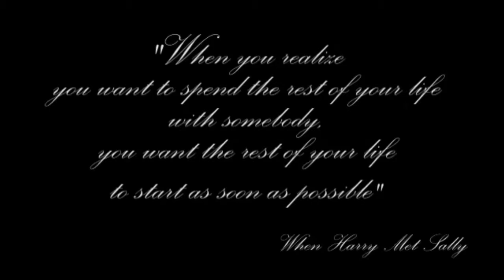Masurian Wedding _ #01 - Wisnu & Sitjem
Pernikahan pertama Masurian yaitu Wisnu Nugroho di tahun 2016. .